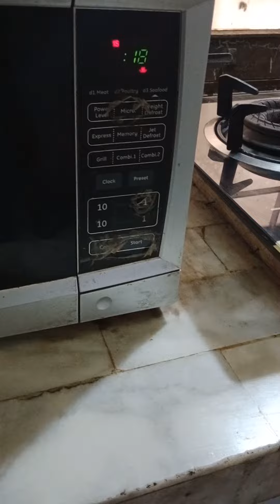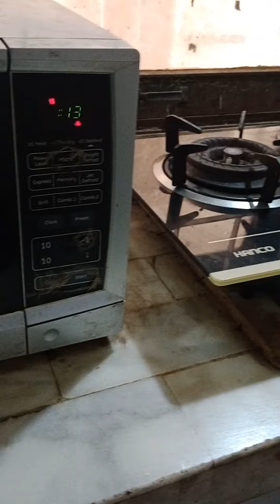The microwave beep is their food notification.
Share your car videos with us and we'll show it to the world!